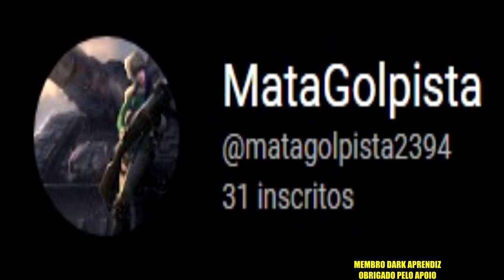●ONDE ENCONTRAR NOVOS ITENS! PARAFUSO/ANTENA/AMIANTO/VELA DE IGNIÇÃO/FIO DE FERRO 👁Last Day On Earth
▬▬▬▬▬▬▬▬▬▬▬ஜ۩۞۩ஜ▬▬▬▬▬▬▬▬▬▬▬▬▬
💰 PicPay: @dolglas.bullet
💰chave pix para doação mercado pago:
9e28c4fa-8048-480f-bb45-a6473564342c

▬▬▬▬▬▬▬▬▬▬▬ஜ۩۞۩ஜ▬▬▬▬▬▬▬▬▬▬▬▬▬

Se Você procura como conseguir muitas armas de fogo,farmar carvalho,como conseguir granadas,como conseguir carterias roxa,azul,verde,marrom,como conseguir peças da moto,como montar o barco,como liberar o porto e farma titanio,areia,vidro,como conseguir aluminio,como conseguir cobre,atv,como conseguir tramissão e fazer bug das tampinhas no posto de gasolina, como fazer serragem, como fazer cabo de alumínio, como fazer fios de ferro, como fazer vigas de pinho, tem vídeo no canal ensinando!